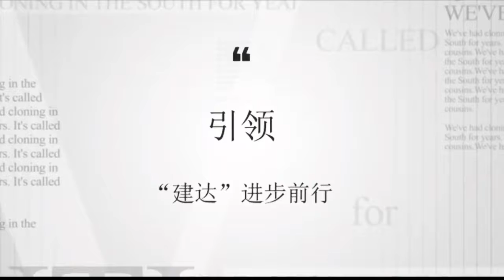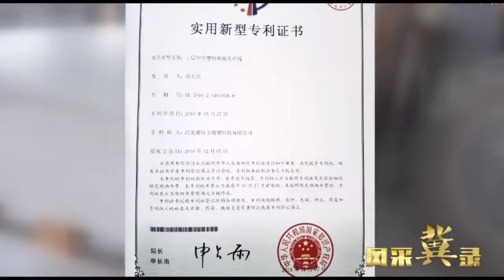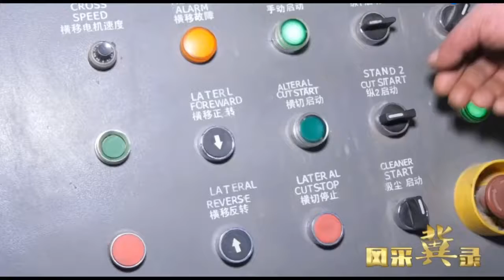Mortmain plastic formwork factory video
Plastic formwork Advantages:
1. Can be reused more than 60 times, save construction cost;
2. Waterproof, won't deform and warp, can be used in damp environment;
3. Lightweight, can be cut, drilled and nailed;
4. Need not releasing agent, demoulding effect is very well;
5. Good toughness, won't break edges and corners when mould removal, won't fracture.Especially suitable for high building.